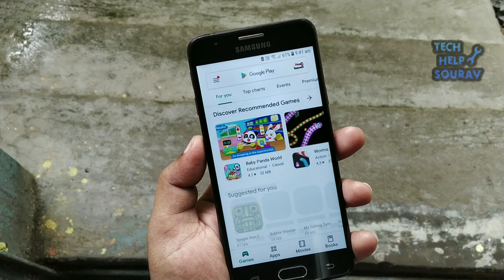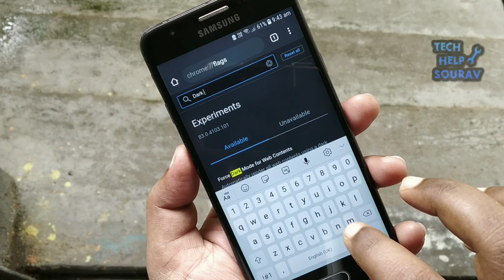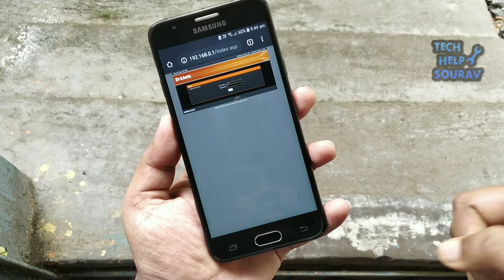How To Force Dark Mode On Every Website In Google Chrome On Android Phone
Hey Guys Sourav Dutta Here And Today i am Going To Show you How To Enable Dark Mode UI on All Websites in Chrome on Android Mobile Phones

* How to Force Dark Mode on All Websites

Tech Help Sourav.